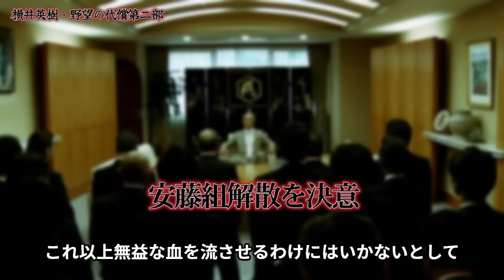横井英樹：昭和を裏で操った伝説の乗っ取り屋 。安藤昇、小佐野賢治、児玉誉士夫を裏切った理由と暗闘。（野望の代償シリーズ②）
【横井英樹シリーズ第2弾最終章】
昭和時代の日本を裏から動かし続けたと言われる伝説の乗っ取り屋・横井英樹の生きざまは、単なる乗っ取り事件や株買収対立を超え、複雑な人間関係や戦略的なビジネス手法に焦点を当てることで、昭和史の一側面を深く掘り下げました。
小佐野賢治との株乗っ取り事件や、富を手にした横井の横柄な態度に怒った安藤昇による白昼の襲撃事件の結末は？
昭和時代のダイナミズムを生きる人々の心情を通して、昭和の日本が持つ独特のエネルギーを感じ取ってください。横井英樹の物語から学べる教訓と共に、昭和史における乗っ取り屋という位置づけを探ります。
【横井英樹第２部の目次】
00:00 横井英樹第１部の回顧
01:02 白木屋デパートの乗っ取り事件
05:52 五島慶太の横やり
10:40 横井英樹の二枚舌
12:35 安藤昇を激怒させた横井の態度
14:37 横井英樹襲撃される
16:14 安藤昇やっと逮捕される
18:51 安藤組解散
20:07 俺には玉が３個ある
21:08 政商・小佐野賢治との暗闘
34:57 横井英樹の女と家族
36:49 横井英樹の晩年・最期
39:02 終わり
・横井英樹シリーズ第1弾はこちらから